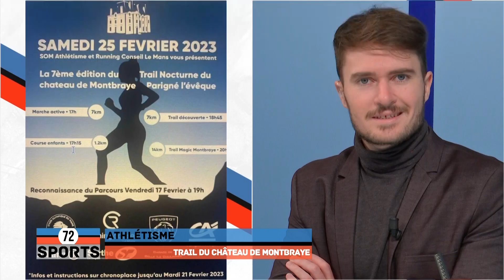72 Sports (20.02.2023 - Partie 2)